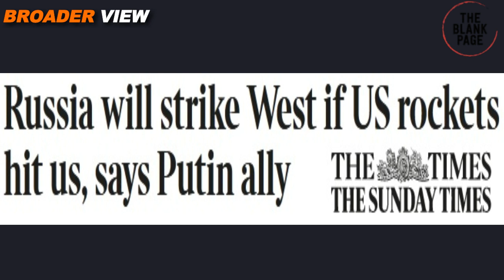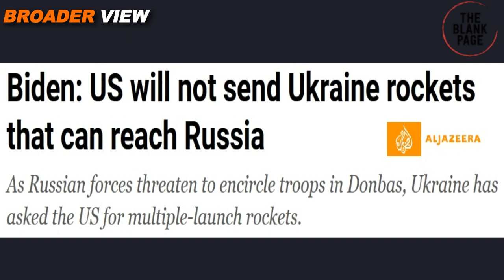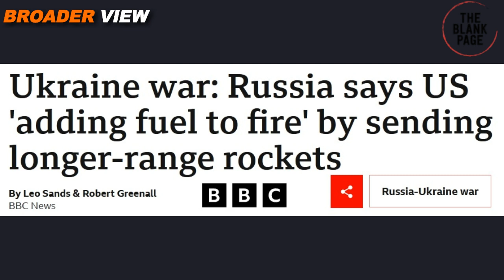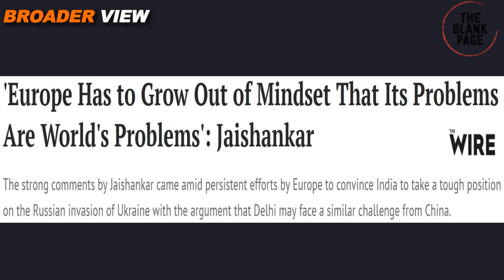OUR MISSILES WILL HIT ENTIRE EUROPE IF EVEN A SINGLE US ROCKET ENTERED IN RUSSIA FROM UKRAINE: PUTIN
Russia has warned that America is supplying long range rockets now to Ukraine but if any rocket hit Russia than they will strike hard against West. Now, the scope of this war can increase and it can take entire Europe in its fold if Zelensky's forces fired even a single rocket towards Russia so the possibility of world war three will be high in that case. Watch details in BroaderView Episode 1026.

The Blank Page Official is a project where we aim to provide our viewers with latest local and International news on current affairs and international politics.  Under the Production of The Blank page official you can find many intresting documentaries here as well as our premier show with the name " BROADER VIEW" where we try to de clutter the top stories on various current affairs.